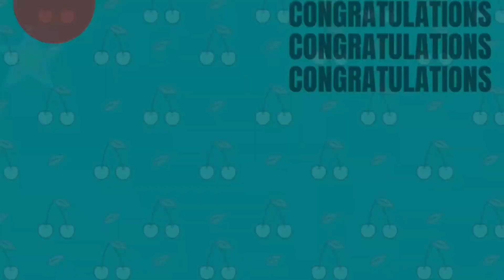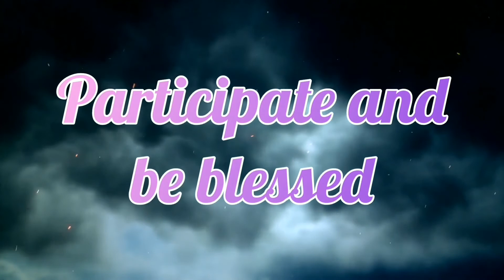Online Sunday School || Episode: 35 || Dr. Hadassah Raveendra CBC live Sunday School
Online Telugu Sunday Schools is the program for kids during Lockdown, having Action Songs, Stories, Quiz, Games, Memory Verse and lot of Fun.

We THANK YOU CBC(Christ Blessing Church) Family for your love and support.